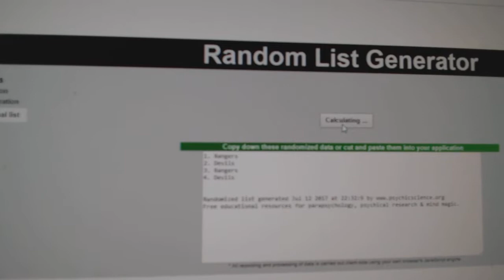Multi-Randoms - C&C GB #7573